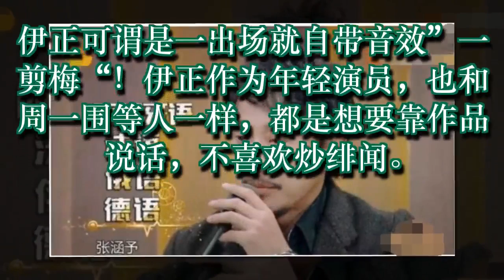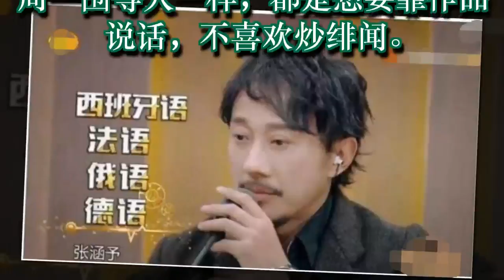《声临其境》中那些瞬间让你路转粉，粉转脑残粉的演员都有谁？